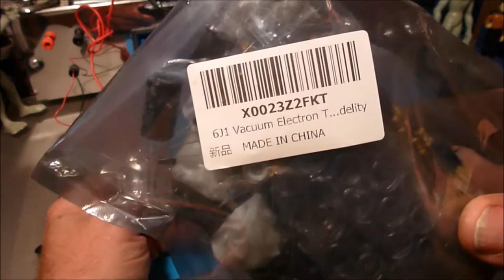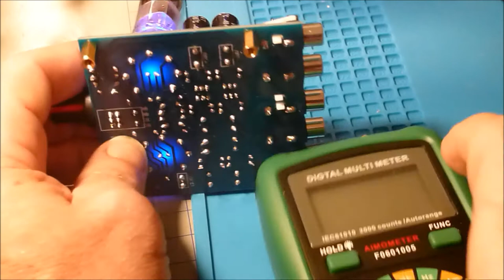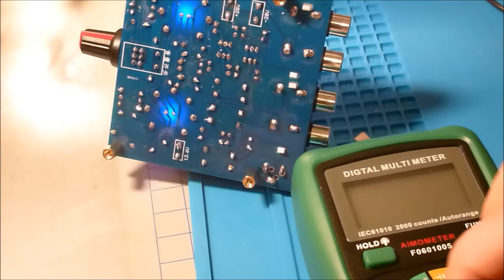Reviewing a cheap 6J1 tube preamp.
6J1 tube preamp.